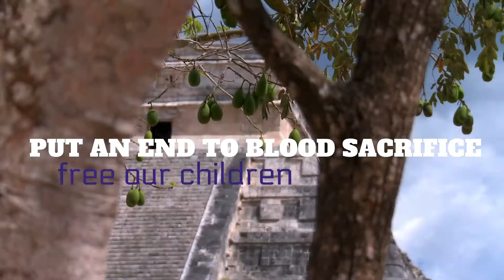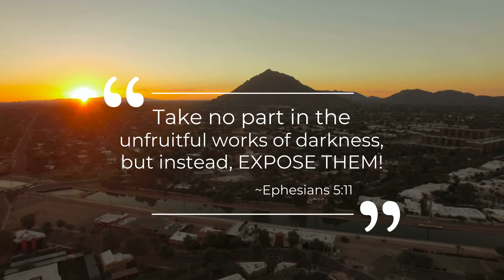R3TV AND THE QODESHIM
R3TV AND THE NEW REVIVAL Featuring G-CAPO (Produced by Ayala Nunez and REAL REVOLUTION RADIO T.V. PRODUCTIONS)

"The New Revival is here as millions of New Agers are beginning to Return Back to the Most High Adonai! Join the Revolution in Truth. And through the Grace of Our Almighty Father... we Free ourselves from the Pagan Mind Control. In these End of Days, the Select Apart (The Qodeshiym) shall rise to uphold, protect, and restore the Original Moral Code: THE TANAKH - THE TRUE WORD OF GOD!" ~Ayala Nunez

ABOUT THE AUTHOR: Ayala Nunez is a former New Age writer and producer, bringing awareness to his story on how he experienced and encompassed the bulk of variable manipulative spiritual practices, theologies, concepts and influences, within the world of the New Age, in search for Truth. But along that darkened journey, he later uncovered Revelation, once he began to walk away from this elusive and deceptive movement! He discovered, not only the path to “The Way” on his return back to the True Messiah, Yahusha Hamashiach, but he also uncovered the root beginnings of Christianity and its underlying connection to Paganism (Ancient Babylonia). From this, he realized that the Modern Day Church had been long-infiltrated by the New Age way before it had even taken off, since the very birth of the first gentile Christian Church, within Pagan Rome. And because of this, his investigative journalism has led him hot-on-the-trail to the very foundation from where it all began, before Christianity was methodically, but yet deceptively, taken-over by Babylonian control. Ayala has evolved from New Age influencer… to Christian Bible Researcher… and to now a “Revealer of Truths” in relationship to uncovering the true underlying foundation behind Biblical Scripture, from which “The Holy Bible” should have kept sacred and true to the original Hebraic blueprint from the very beginning - To uphold the Teachings of the Tanakh, to honor Hebrew tradition and to hold true to the Seventh Day of the Sabbath, and Mosaic Law. Ayala Nunez is the creator of his viral network blog, called "Walk Away From the New Age", and is the host of his newly-rebranded “Set-Apart” influenced podcast, called Quintessential Mark Radio 2.0 (QMR 2.0): The New Age Recovery Chronicles. Additionally, Ayala is the Executive Producer and Founder of R3TV MINISTRIES LLC: The Rise of the Qodeshiym (The Set Apart) - The Number #1 Source for True Investigative Journalism, Mental Health and Wellness, and True "Scripture-Based" Broadcast On-Demand…

MY DISCLAIMER: “This podcast and/or social media post is not meant to portray any notion of condemnation towards any-one-soul, institution, or group in particular, but rather possesses the sincere intention with humility to share my testimony from what I’ve encountered in Revelation through the Grace of our Father the Most High Adonai, our Father as the Savior, and our Father as the True Holy Spirit, as One, and none the separate. And this rather revealing discovery essentially explains the foundations of what lies behind the very nature of what elusively ravages this earthly human domain (2 Corinthians 4:4). As once a former New Age influencer, I have experienced for myself the several ways in how vulnerable seekers of truth can be so easily led astray from the mark to salvation, to the path of that authentic and legitimate Truth. Thus, the main aim of this post lies upon, not only placing righteous judgement upon questionable and manipulative practices (John 7:24, ESV), but in also exposing the nefarious agenda of the fallen ones and the elusive demon, from amidst its own deceptive hierarchy (Ephesians 5:11). In helping to assist us to disengage from human parasitic deliverance, the creation of this post is done intentionally for the sake and sincerity of producing righteously-influenced outcomes, under the guidance of the True Holy Spirit of our Father (Ruach Ha'Qodesh). And as we are to stand strong within faith (Ephesians 6:11), we are protected by ‘The Armor of the Most High (Yahuah), the true name of Our Father, the Adonai of Abraham, Isaac, and Jacob. And when we (the select apart) are to do so, to uphold and honor Our Father’s Name, with such endearing Grace, we free ourselves absolutely from any principality of darkness (Ephesians 6:12). From this, such elusive entities whom uphold false doctrines and ideologies, shall hold no dominion nor authority over the Power, Glory and Grace of the Most High, whom solely upholds that proper Authority! This is done in obedience, with the utmost faith and in loyalty for the Glory of our Almighty Creator - The One True Elohim (Yahuah). Dear Father, Yahuah, please do not forsake us, but forgive us and deliver us from all worldly deception. We are repentant and we are loyal to your name - YAHUAH IS ONE (Deuterotomy 6:4).” ~Ayala Nunez, Executive Producer and Founder of R3TV MINISTRIES LLC